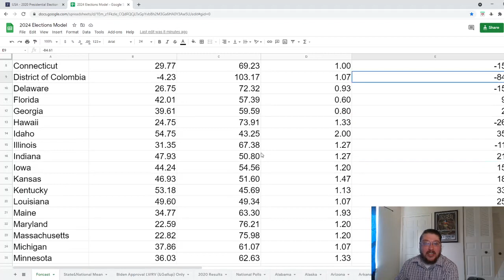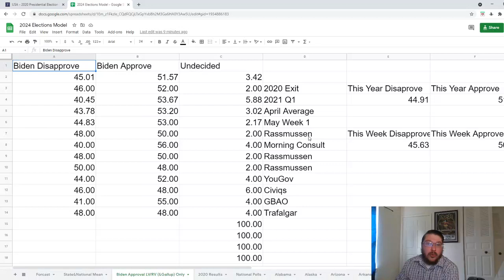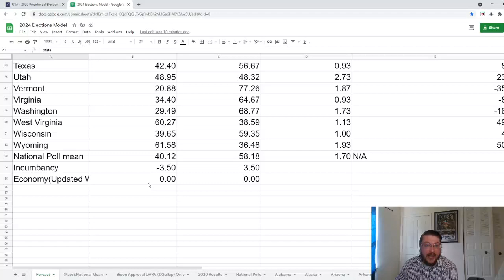2024 Election Prediction: Initial Analysis and a Wider Battleground?